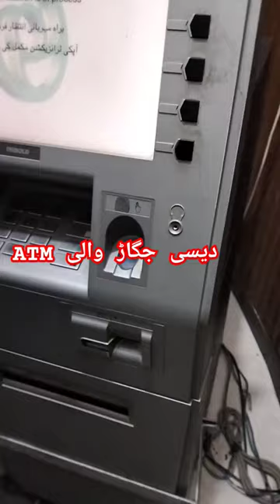Desi lock on National Bank ATM machine